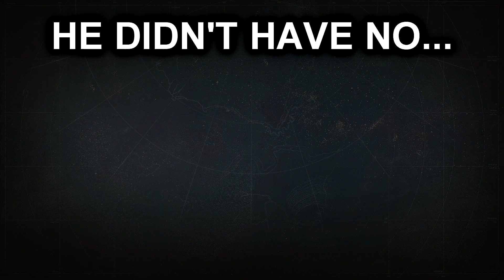Destiny Funny Moments Ep.43 WEIRDEST QUESTION! MWY NYAM CWOTA!